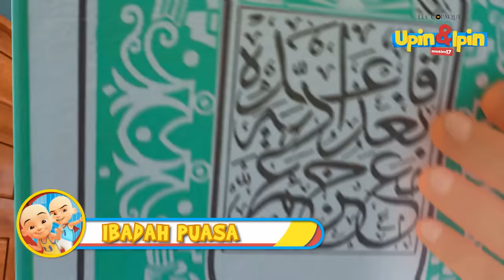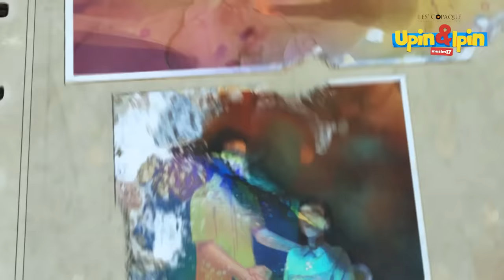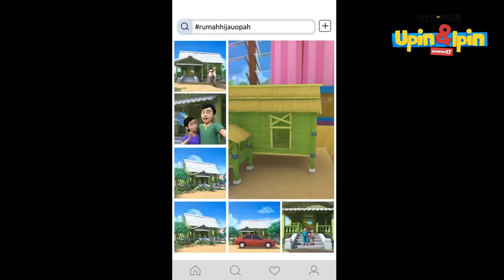Kompilasi Upin & Ipin Musim 17 Full Movie | Upin dan Ipin Episode Terbaru